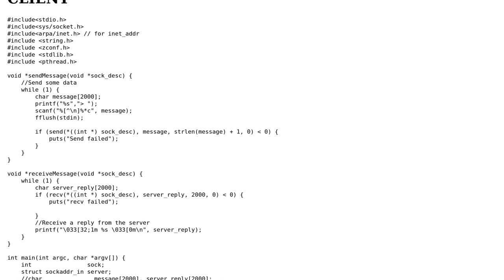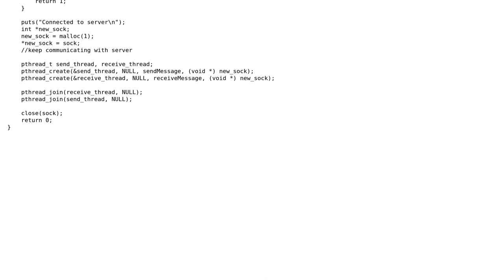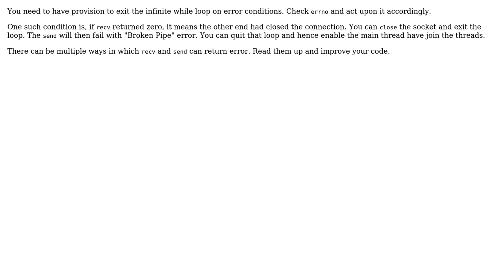Code Review: Socket client in C using threads (4 Solutions!!)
Code Review: Socket client in C using threads

With thanks & praise to God, and with thanks to the many people who have made this project possible! | Content (except music & images) licensed under CC BY-SA | Music | Images & others | With thanks to user vnp user Prabhu user Kevin W Matthews user e.jahandar user D. Jurcau user berkinakaydin and the Stack Exchange Network Trademarks are property of their respective owners. You are responsible for your own actions.